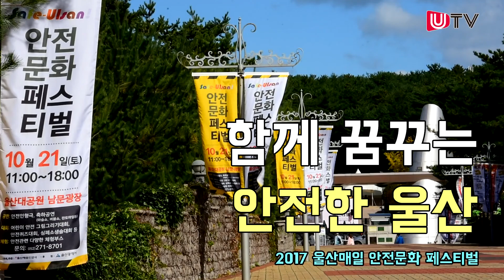함께 꿈꾸는 안전한 울산 - 2017 울산매일 안전문화 페스티벌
21일 울산대공원 남문광장에서 울산매일이 주최하는 2017 안전문화 페스티벌이 열렸다. 안전을 주제로 한 만들기 체험과 사고가 발생을 대비한 소화기 사용 및 심폐소생술을 배우고, 안전을 의식하는 그림 그리기 대회 등 다양한 행사가 진행됐다. (촬영·편집 : 고태헌 기자)